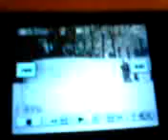WIPEOUT!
This is what happens when u stradle a pole during a downhill ski race.  Oh it hurts and it really sux!